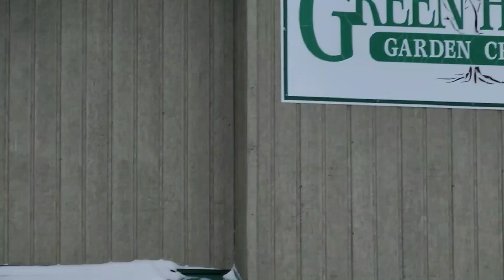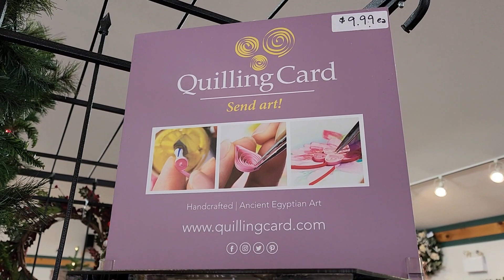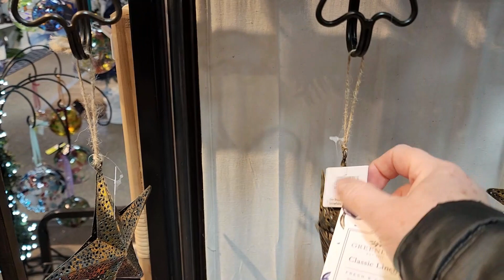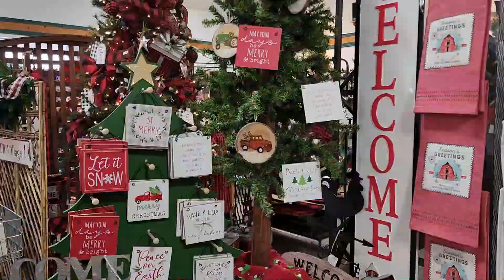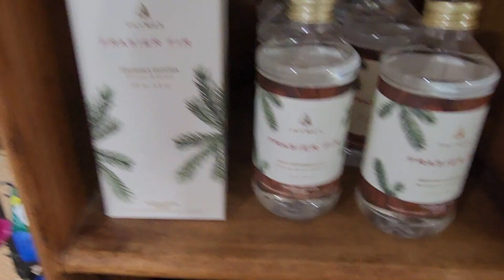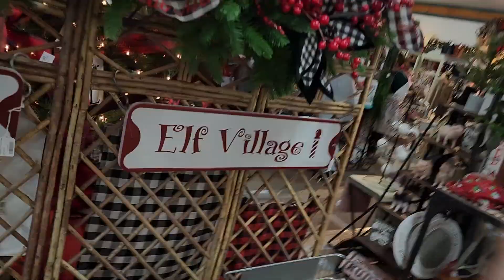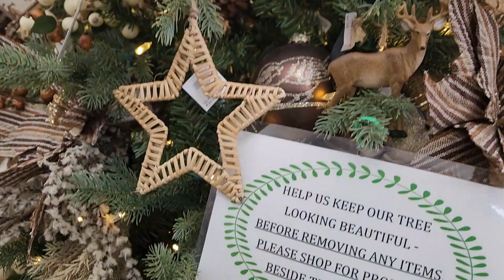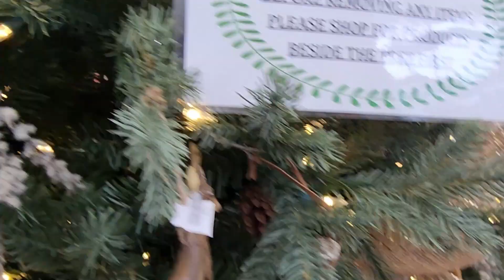Shopping at Green Haven Happy vlogmas day 2.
Fun day out with my niece Leahh leahhjett her you tube. Beautifully decorated and lots of goodies to see.